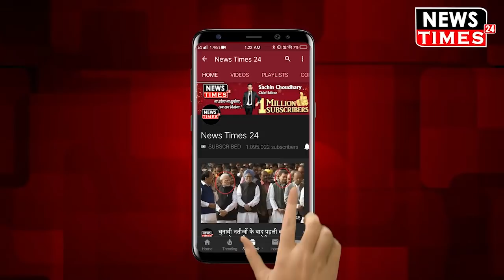CAA के Support में उतरे लोग Madhya Pradesh Rajgarh Deputy Collector के साथ देखिए क्या हुआ ?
CAA के Support में उतरे लोग Madhya Pradesh Rajgarh Deputy Collector के साथ देखिए क्या हुआ ? Watch Out Full Video And News !